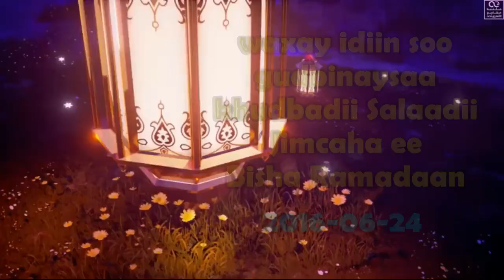Habeenka Laylatul Qadriga.khudbad 2016 Sheekh Dirir